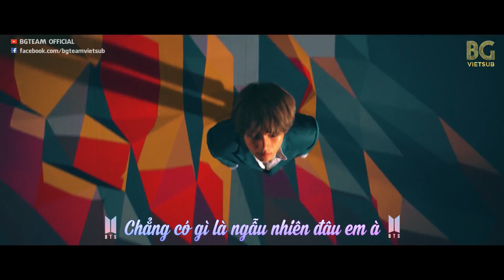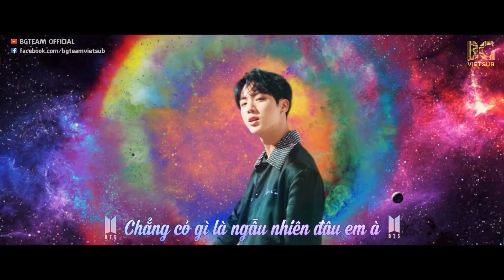[BG TEAM] [Vietsub] BTS - DNA